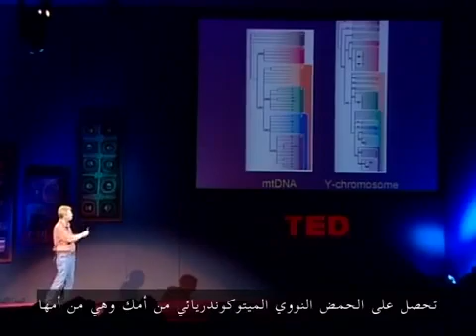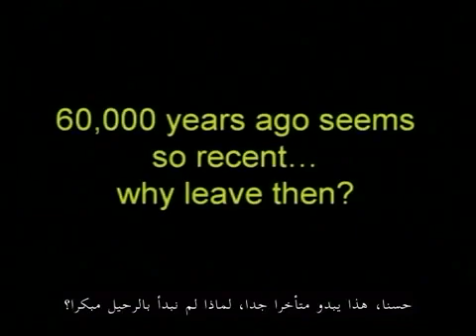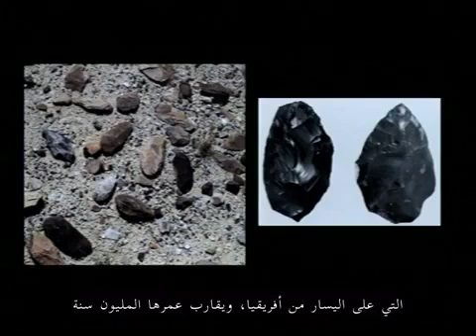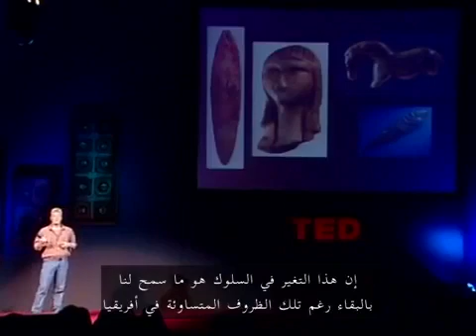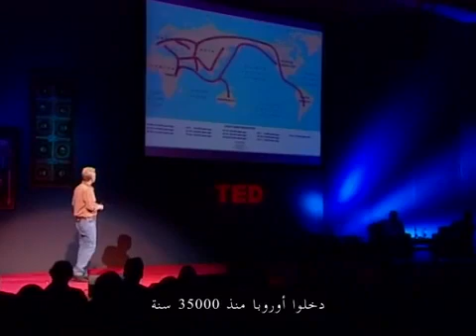السلالة j1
جميع البشر خرجوا من افريقيا واصلهم واحد
ولا يوجد في هذا العلم مسمي عرق سبنسر ويلز يقول العلم الجينيوم
لايخدم الا ٣ الى ٤ اجيال ولا
لايستطيع ان يميز الأعراق بين الناس ولا يقيم هذا العلم بمسمي العرق اَي الناس متطابقين جيني والاختلاف بين البشر هو درجة لون البشرة علم_السلالات لايمكن ان يميز اعراق البشرية
البعض يقسم الانسان الى سلالات هل البشر من مختلفون
غير صحيح كلنا من نفس واحدة التقسيم يخبرك متى هاجر الناس من افريقيا
رابط مشروع الجينيوم البشري الدكتور سبنسر ويلز القائم على هذا المشروع